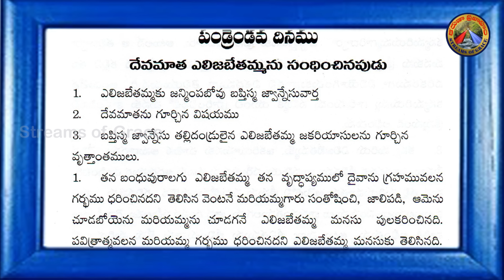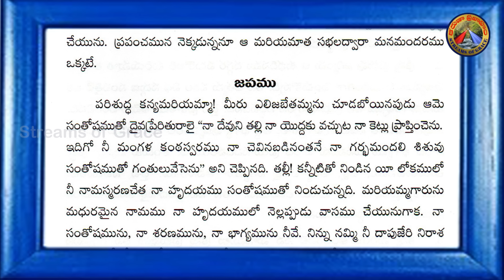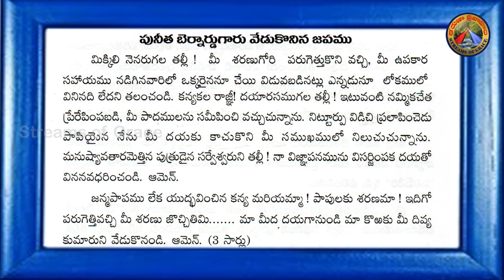OUR LADY OF LICHEN || MARIAN RETREAT|| MAY- 12 || మరియ దర్శనాలు - సందేశాలు || FR.YUGAL KUMAR . P